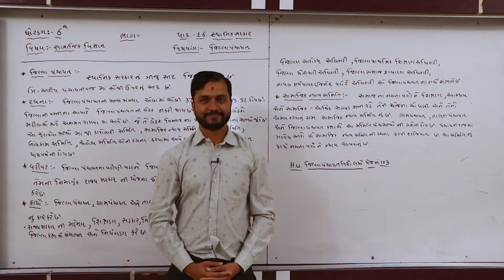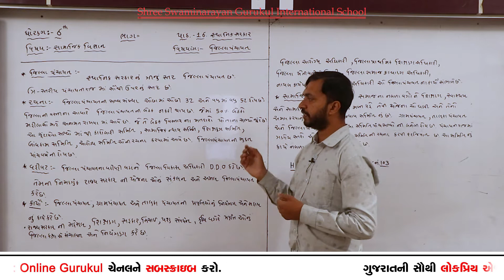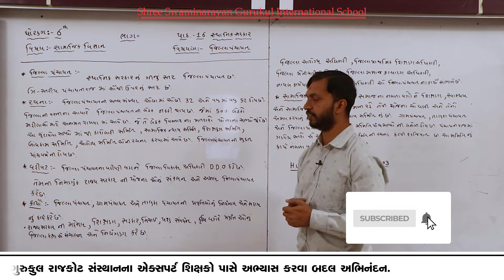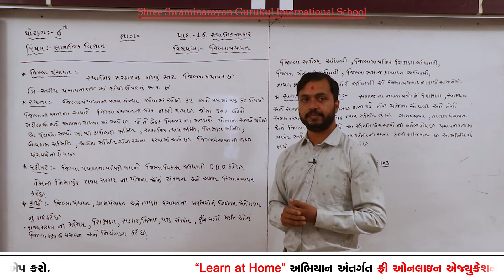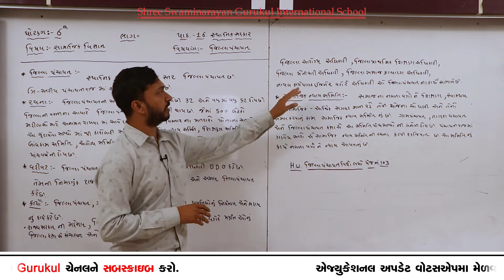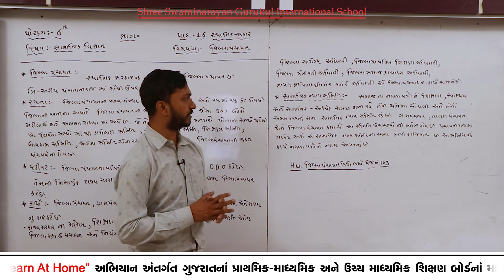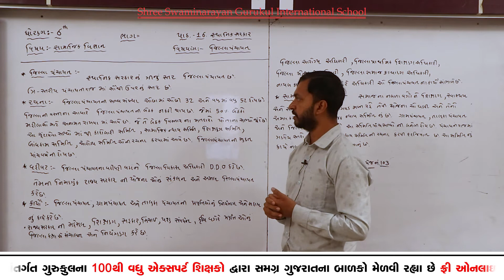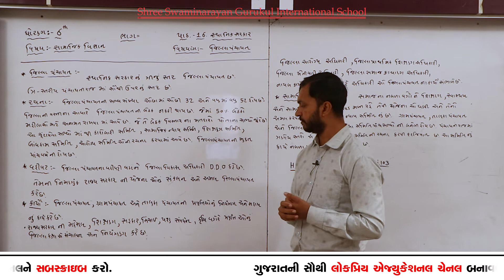SGIS | STD 6th So.Scince | Ch.16 સ્થાનિક સરકાર ભાગ 5 (જિલ્લા પંચાયત ) | LP731